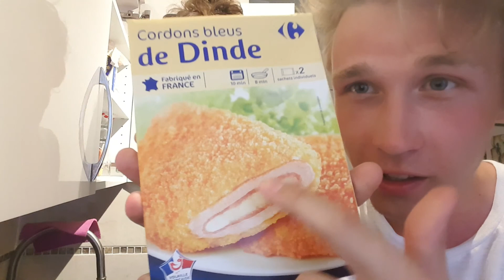WE LOVE NICE - Vlog #83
Vi njuter av den franska rivieran och hoppar lite från klippor :)